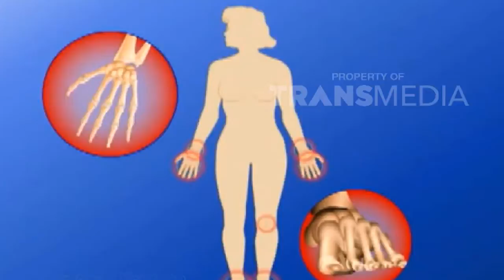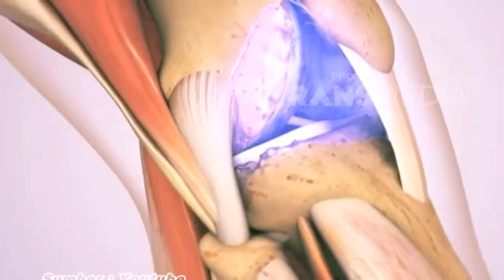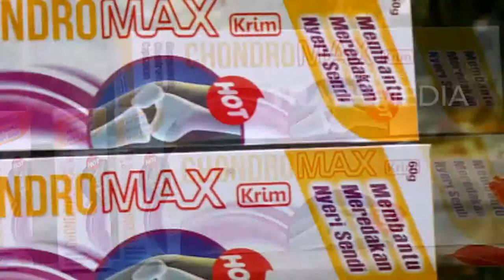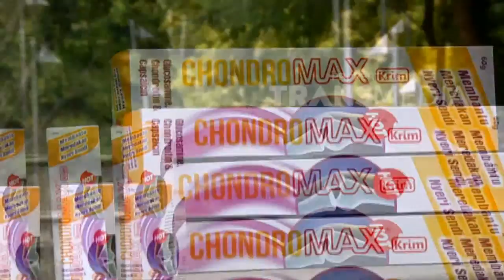DR OZ INDONESIA 13 DES 2015 - Road To HUT TRANSMEDIA Part 4/5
Dr. Oz Indonesia memiliki sebuah konsep talkshow yang fokus pada topik mengenai dunia kesehatan dan gaya hidup yang sehat. Tujuan dari konsep acara ini ialah dapat memberikan wawasan baru mengenai kehidupan yang sehat dan bahagia.Topik-topik yang diangkat dalam Dr. Oz Indonesia ialah mengenai gaya hidup yang sehat dan berbagai isu terkini  berdasarkan pengalaman para narasumber maupun opini dari para pakar. Salah satu narasumbernya adalah para pakar dibidangnya yang akan memberikan informasi pengobatan, mulai dari bagaimana mencegahnya sampai mengobati penyakit. Dan tentunya dr. Ryan Thamrin sebagai host akan membahas bersama topik-topik tersebut.